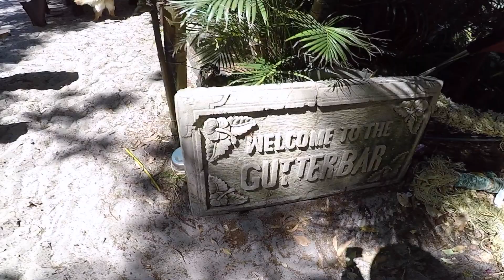Moreton Island 2023